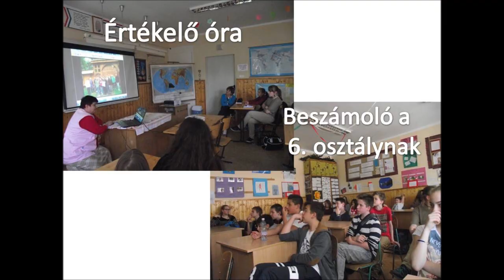Határtalanul 2016 - Barót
A Dabasi Kossuth Lajos Általános iskola 7. évfolyamának kirándulása a Határtalanul! program keretében Erdővidékre.